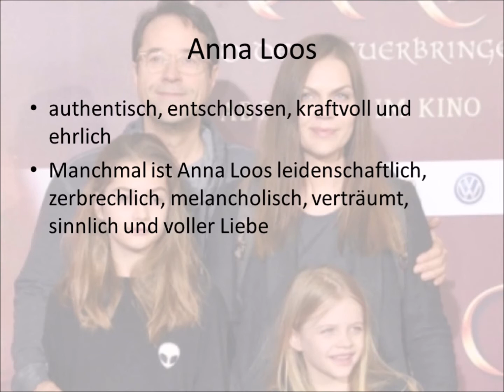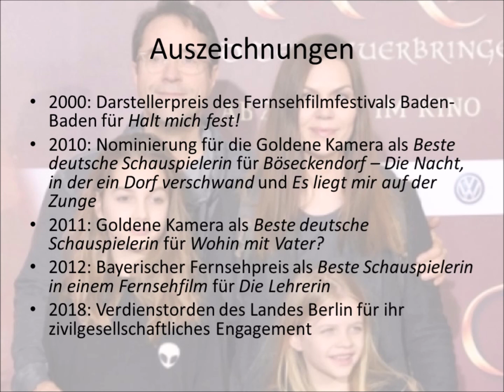Selin beim Anna Loos Konzert in Mainz (Trailer Film von Matthias Werkmann) / Werdegang von Anna Loos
Herzlich Willkommen zu einen neuem Video-Trailer, er wurde mit Power-Point erstellt und ist ein Film von Matthias Werkmann!

Darin geht es um den Werdegang von Anna Loos. Denn ein Trailer beschreibt immer ganz gut worum es geht und gibt als sogenannter "Einspieler" eine perfekte Einleitung um in die Materie einzuführen.

Neben eigenen Songs gehören auch Klassiker zum Repotaire wie Purple Rain, der im Original von Prince, mit dem persönlichen Management bestehend aus Bob Cavallo, dem Stiefvater der Gucci-Erben Joe Ruffalo und somit aus dem Gucci-Klan sowie Steve Fargnoli.

Eure Selin

IMPRESSUM
Produktionsland: Deutschland
Herausgeber: Selin Asansu
Disclaimler: All rights are reserved.